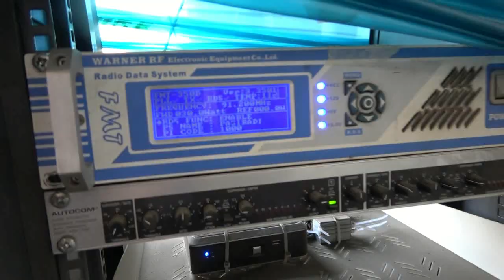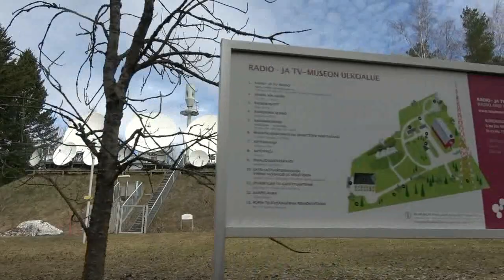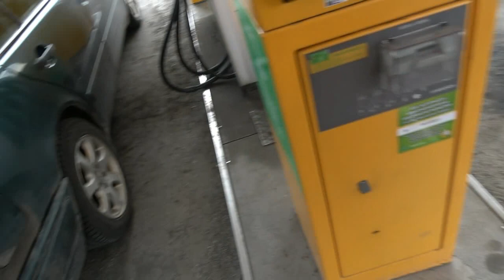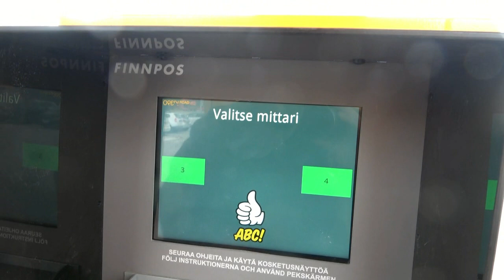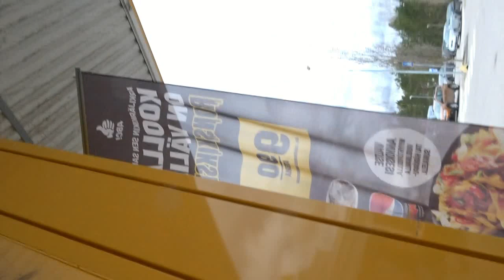04 TUNNELISSA RADIOMÄELLÄ METTIKSELLÄ TANKKAAMASSA PÄIVÄKAHVISEURAA SAIN